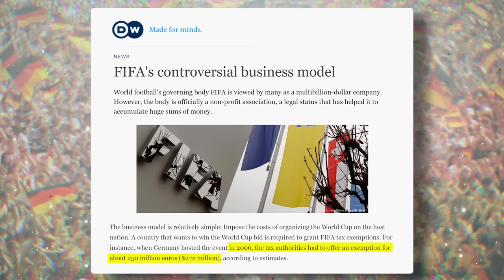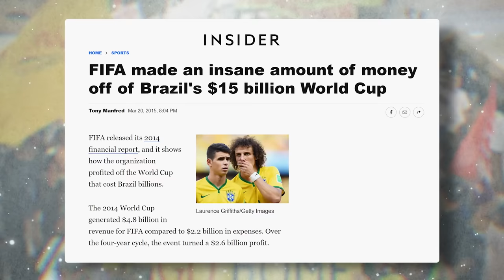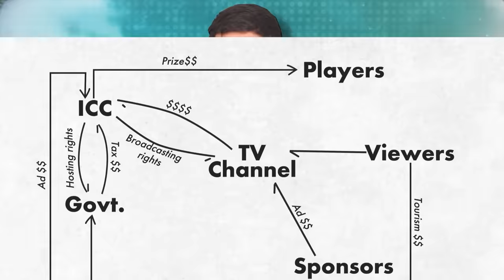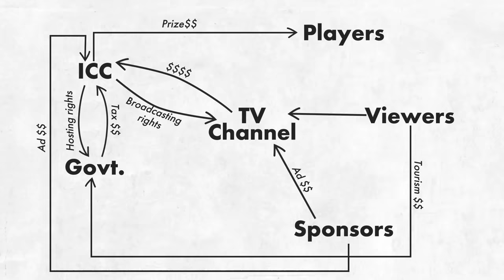The T20 Cricket World Cup EXPOSED! | Game of Money | Dhruv Rathee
Have you ever wondered who really earns the most money from the T20 world cup? Is it the players of the winning team or is the organisers of the tournament? What does the hosting country gain or lose and what do the cricketing bodies like ICC or BCCI get? In this video, I explain the economics behind the Business Model of a T20 World Cup. Also a bit about how the Football FIFA World Cup works.

0:00 Introduction
0:50 Prize Money
2:17 How ICC earns money?
3:42 The Hosting Country
7:53 T20 World Cup Model
9:57 How BCCI earns money?
11:46 How Broadcaster earns money?